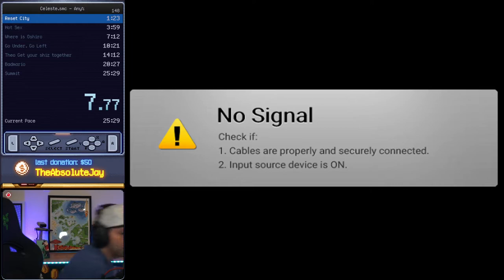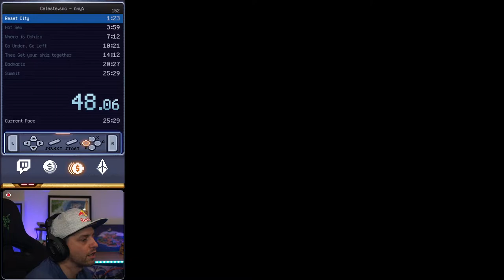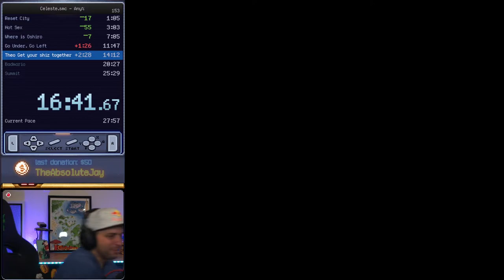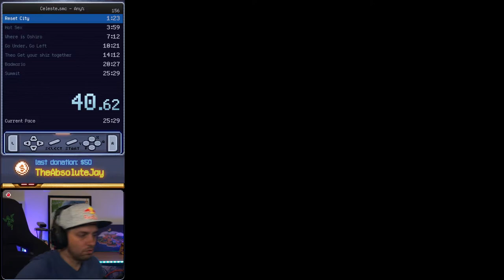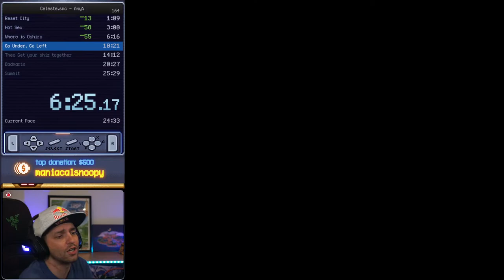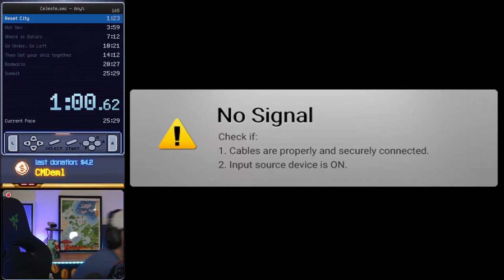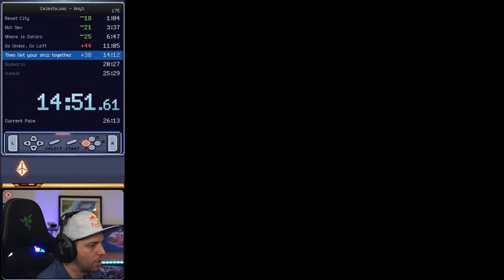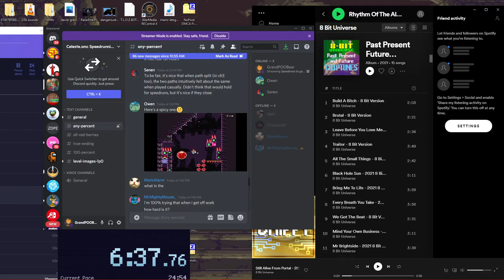The origin of my name... (Clyde)